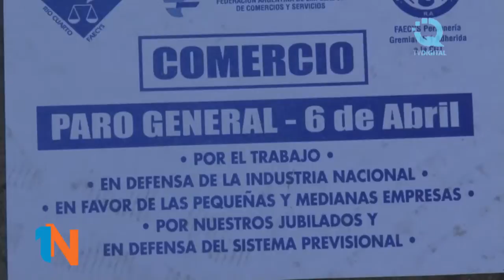Esteban Calderon Marcha AGEC por el microcentro